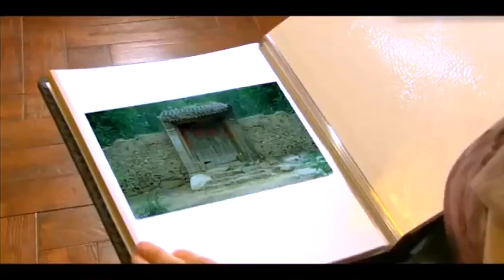一首想家的歌-星月组合 (合唱) KARAOKE